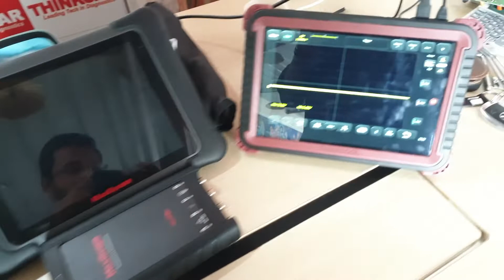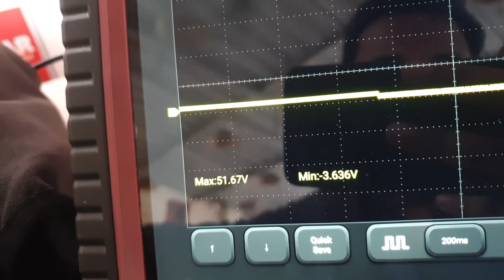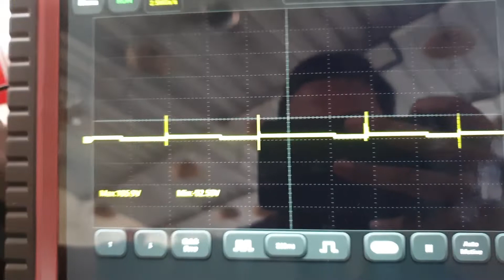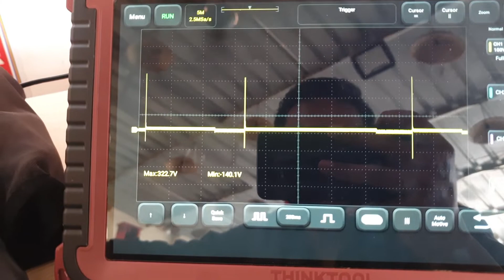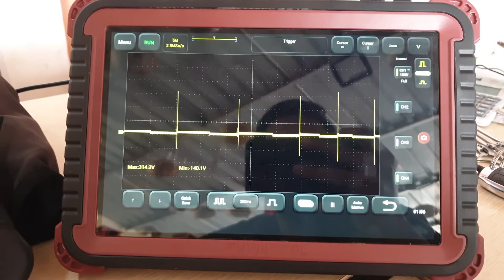ECM Killer Relys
ECM Kyo Short Hota Hai.